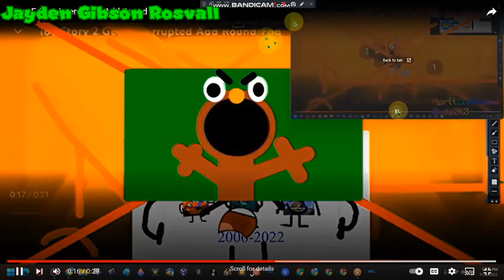Guest F Gets Interrupted Add Round 95